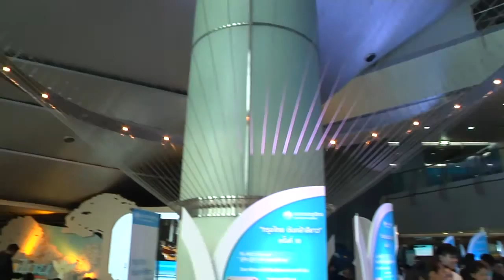IPM Update | กรุงไทย ต้นกล้าสีขาว